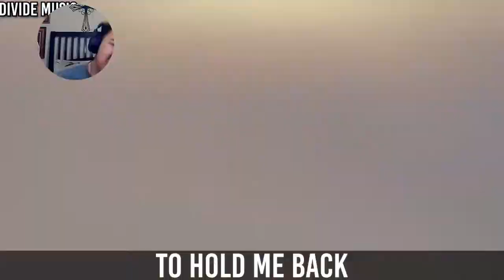God of High School Rap React | NLJ, Savvy Hyuga, Divide & Tyler Clark | Jin Mori, Yu Mira, Han Daewi